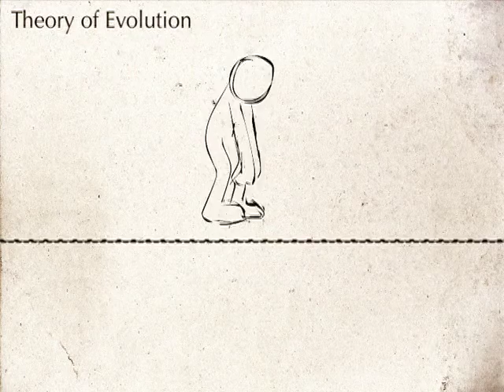TV Stings Project for HCA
The project was scattered over 6 weeks, with all the uni prep stuff squeezed in between; two live briefs sandwiching a not so live brief (the Nat Geo one). The final stings have been rolled into one for this video:
1. Evolution (Estings)
2. Book (Estings)
3. Natural Flow (Nat Geo)
4. Central Vortex (Nat Geo)
5. Drink Drunk (Bottletop)